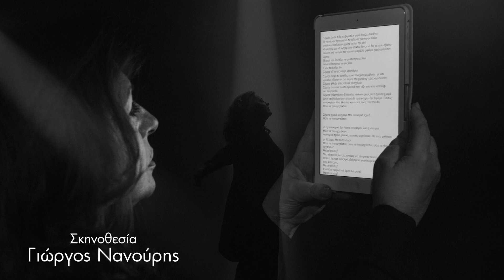Χάρις Αλεξίου - Χειρόγραφο - 19 Φεβρουαρίου 2016 - Teaser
Η Χάρις Αλεξίου παραδίδει στον Γιώργο Νανούρη ένα χειρόγραφο με κομμάτια της ζωής της. Κείμενα και τραγούδια. Εκείνος, της φτιάχνει μια θεατρική παράσταση. Εκείνη, τα ξαναζεί όλα απ την αρχή πάνω στη σκηνή.
Η παράσταση θα ανέβει στο Νέο Θέατρο Κατερίνα Βασιλάκου, από τις 19 Φεβρουαρίου.